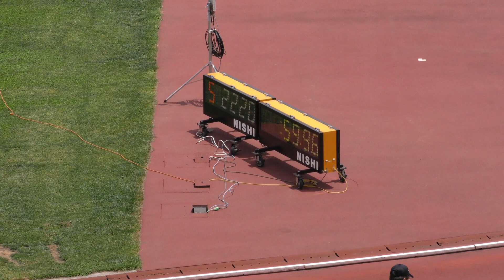R1 千葉県高校総体 女子400m 予選4組